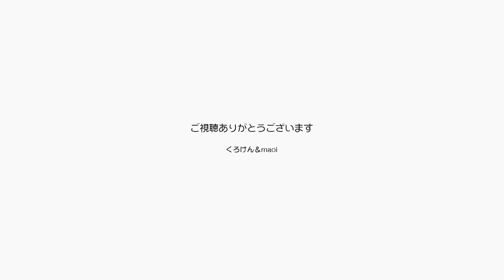取れる取れるブラッシングでジャンポンの毛が取れる【Jean & Pont 2339】2020/12/18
今日はたっぷりブラッシングデーです。
ジャンくんがいつものラバーブラシを要求するので満足するまでブラシをして毛がいっぱい取れました。
さあ次はポンちゃんもブラシしようね。
パパはクリスマスのライブで歌ってきました。